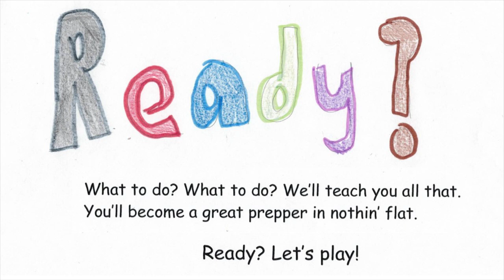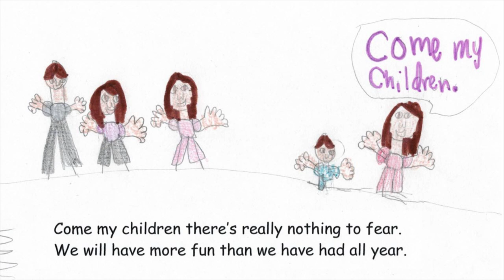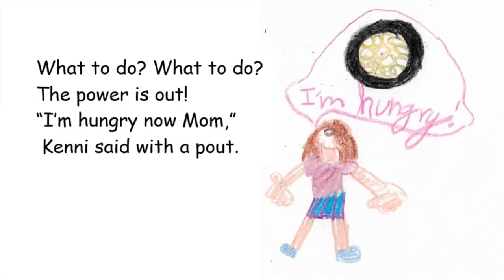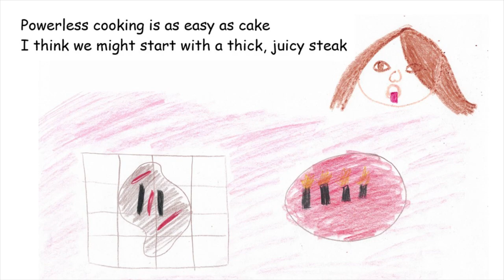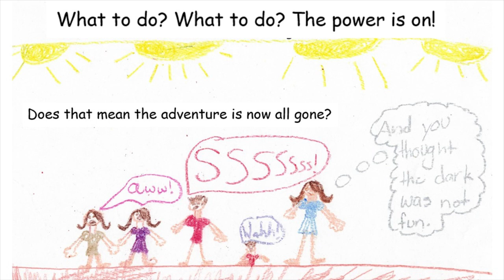Our Little Preppers - What to Do When the Power Is Out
We created this cute little story to help children gain confidence and be a little bit more secure when facing a power outage. We live in a crazy world but that doesn't mean we can't still have fun and enjoy life.

Lydia has done a fantastic job of illustrating this story with the unique perspective of a 10-year-old. Our hope is that this little story will help you open a dialogue with your children so that you can empower them with knowledge and reduce their fears.

We have written several articles to help you and your family become better prepared for the challenges ahead. Visit The Provident Prepper.

Empower Yourself by Preparing for a Power Outage: A Prepper’s Guide

Surviving a Winter Power Outage – How to Stay Warm

Brilliant Ideas to Literally Light Your World in a Power Outage